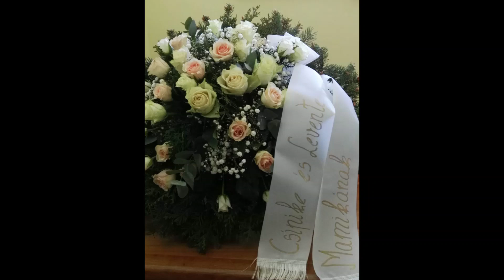2020 04 21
Dicsőszentmárton